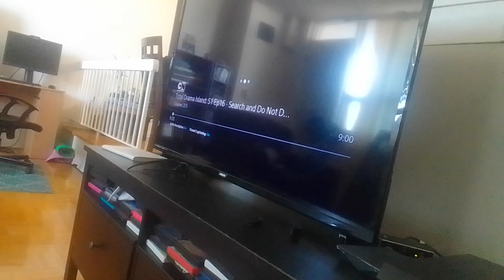virus gauzer Stacy gowzer beast try to get sour persimmons & Pygmalion but he swims off supernoobs